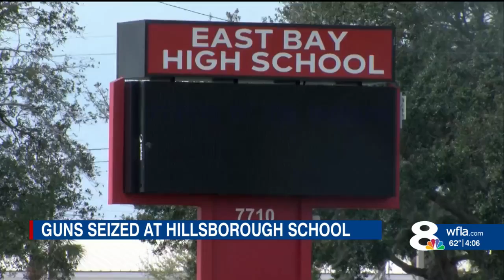East Bay High School searched for firearms